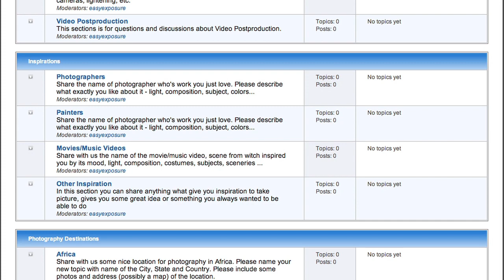A New Forum Section - Inspirations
I added a new section to Easy Exposure Photography Forum. This is Inspirations section, where you can share all things which inspire you to create your photos.